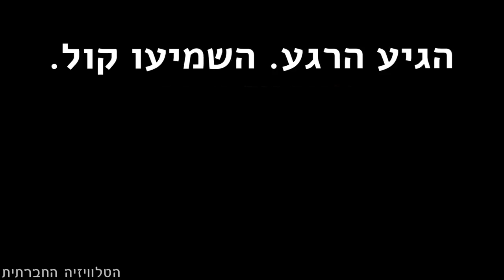נגד הגירוש, בעד דרום תל אביב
בשבת (24/2/2018) יוצאים למאבק אחד - נגד הגירוש ובעד תושבי דרום תל אביב, פוקחים את העיניים מול ממשל שמנסה לסכסך ולשסות אחד בשני במקום אחד למען השני, נאבק ביחד למען עתיד טוב יותר - שלא משאיר אף אחד בצד.